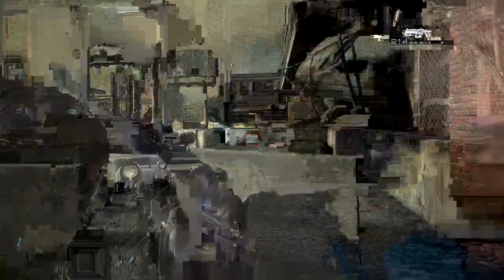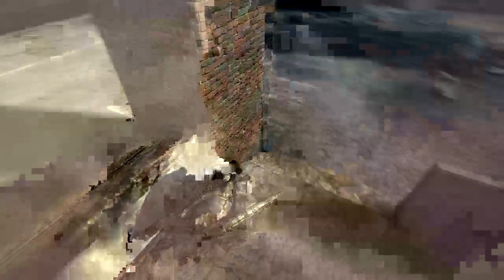Gears of War 1 pt 12